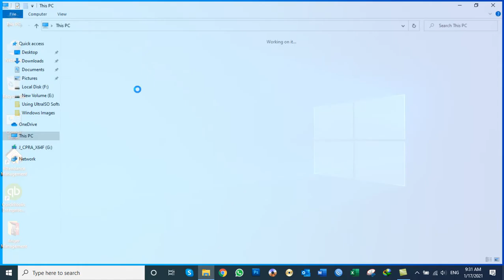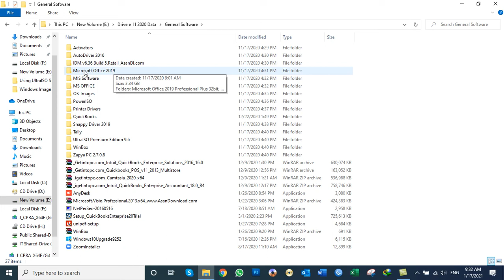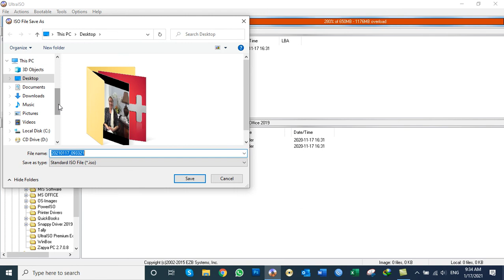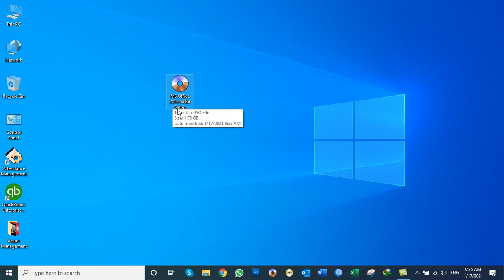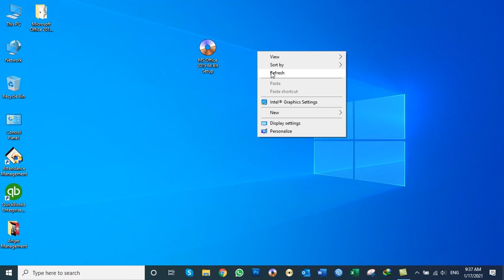6 - How to Make Software ISO Image Using UltraISO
How to Make Software ISO Image Using UltraISO?